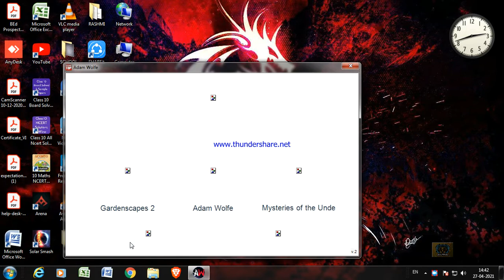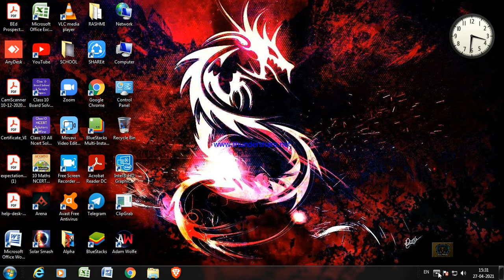Adam Wofle episode=2 (part=2)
Step into the shoes of Adam Wolfe, detective of the paranormal. Haunted by the images of his missing sister, Adam is driven to the dark alleys of San Francisco, where the supernatural phenomenon intertwined with the criminal underworld. Secret societies, unnatural afflictions, and ancient covenants await.